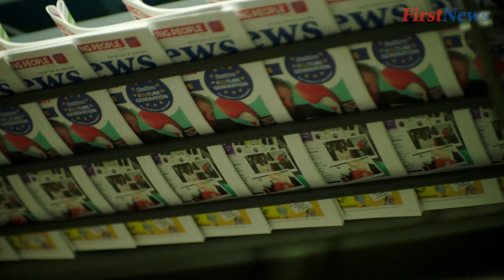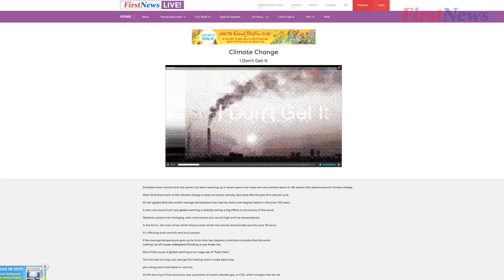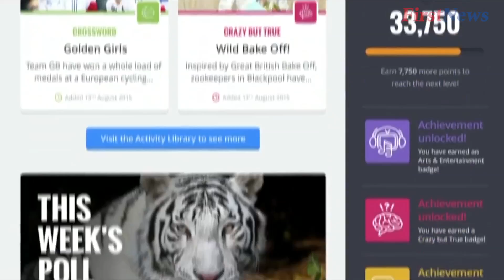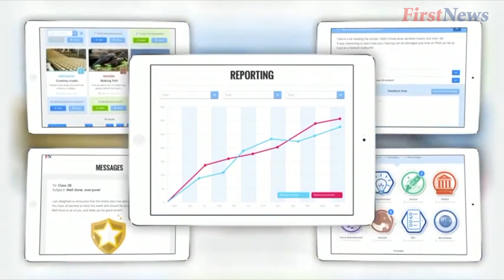About First News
First News is the world’s only multimedia organisation informing children about national and international news – and giving them a voice about the issues that matter most to them.

First News is read by over 2 million young people in the UK every week. Each issue is packed with a great mix of:

Thanks!
First News